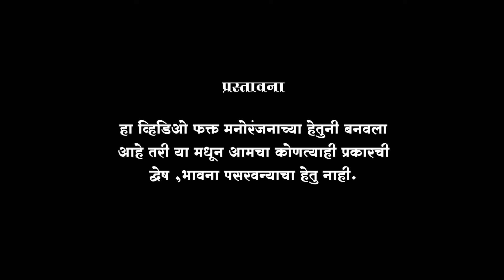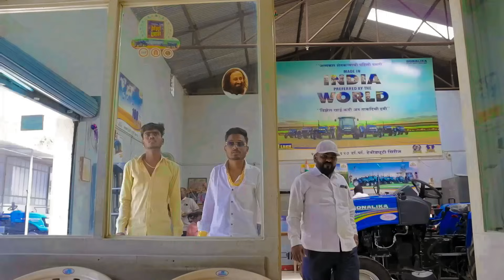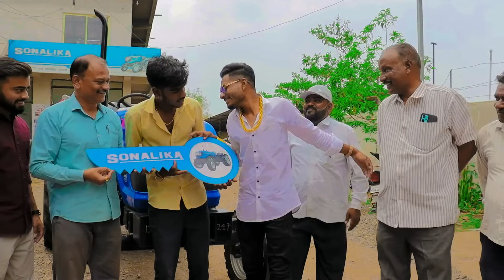ट्रॅक्टर । लखपती सीरीज भाग ८ । संपूर्ण शॉर्टफिल्म । मराठी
📣आम्हाला Facebook व Instagram वर follow करा👇👇link आहे

                       ◆●◆  ट्रॅक्टर  ◆●◆

Editor & Director :- अभिजीत तांबे

Camera & cinematic - Datta Padir Photography  ( Mo. 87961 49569 )

कलाकार :-  भानूदास थोरात
                  सुमित भालेराव
                  मंगेश आदमाने
                  अभिजीत तांबे
                   राजू साळवे

व इतर कलाकार.

विशेष सहकार्य :-  sony center Ahamadnagar

                           ◆ Social link ◆